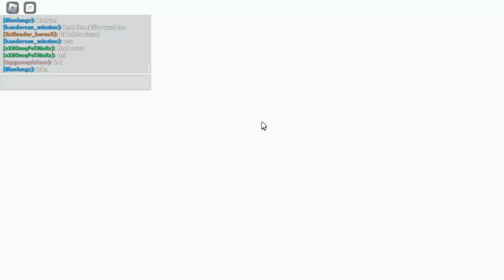DESTROYING PEOPLE WITH SSJB AND SSJBKK IN DBR ROBLOX (part 7)